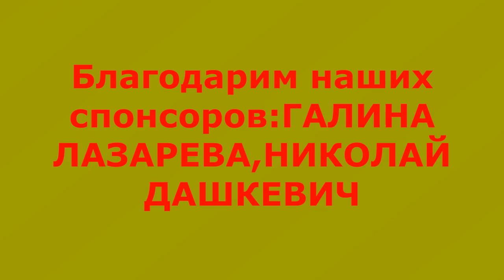2 часа после смерти / Рыдают женщины / российский актер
Последние,печальные,трагические,главные, срочные  новости из мира шоу бизнеса
2 часа после смерти / Рыдают женщины / российский актер

Певица Максим(последние новости)
Лама Сафонова

Алла Пугачева

трагадии на свадьбах

2 часа после смерти / Рыдают женщины / российский актер Валерий Гаркалин
Последние,печальные,трагические,главные, срочные  новости о российском известном актере Валерии Гаркалине
Известный российский Актер Валерий Гаркалин повторно введен в медикаментозную кому,в связи с коронавирусной инфекцией.Поражение легких составляет 100%.Валерий Гаркалин недавно перенес два инфаркта и инсульт